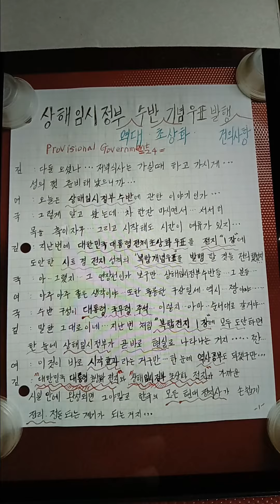2023년 10월 18일